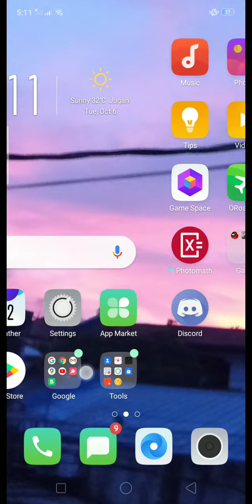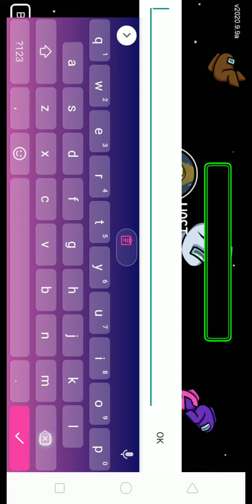October 8, 2020